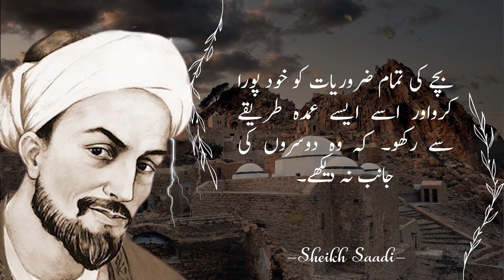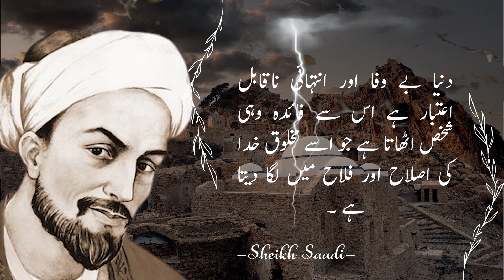Sab Say Zhda Sakht Gunaah Wo hai Jo...? | Sheikh Saadi quotes in Urdu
The Topic : Sheikh Saadi quotes in Urdu

Video Details
Content Writer : Muhammad Mehmood
Voice Of : Muhammad Umair
Editor : Saqib

sheikh saadi quotations
hazrat sheikh saadi quotes in urdu
sheikh saadi ke aqwal
sheikh saadi new quotes
urdu quotes